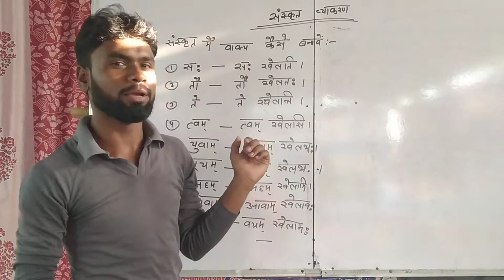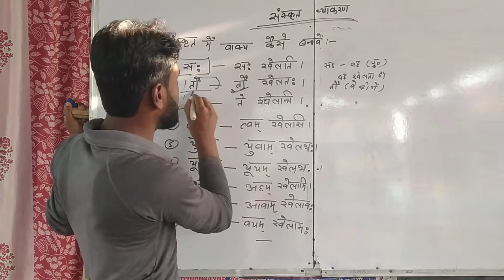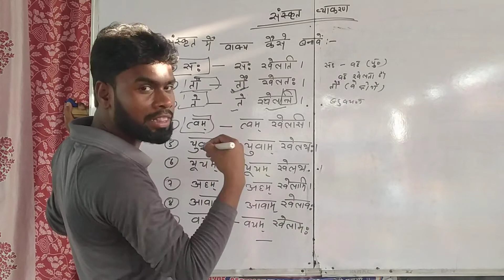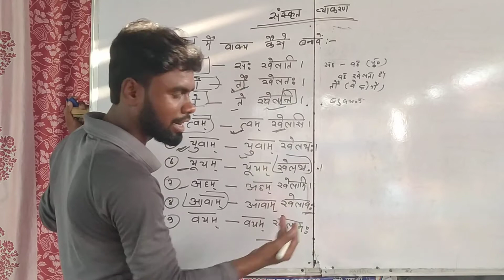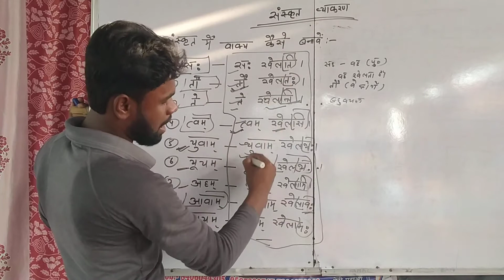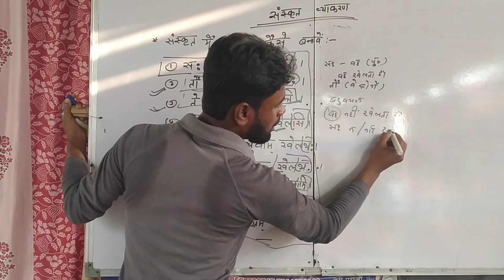Special classes musepur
Sanskrit-3